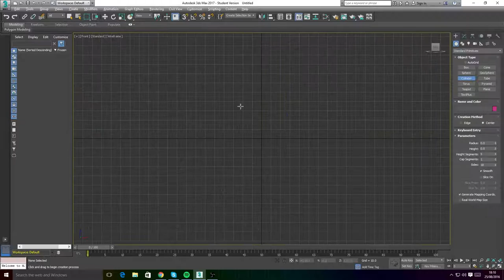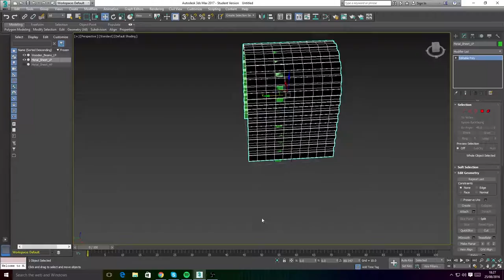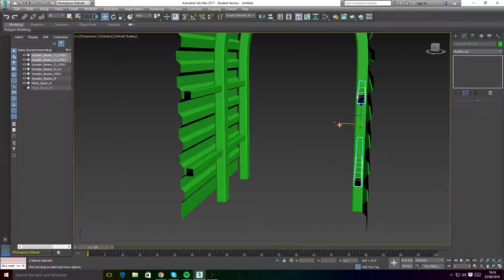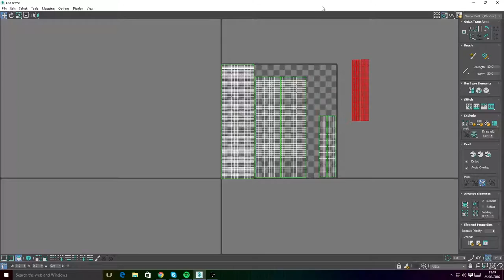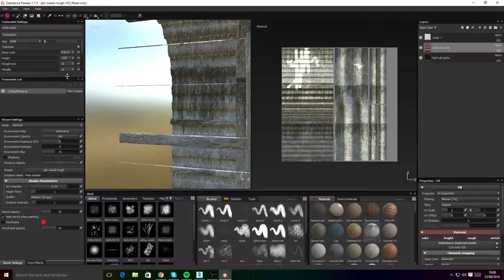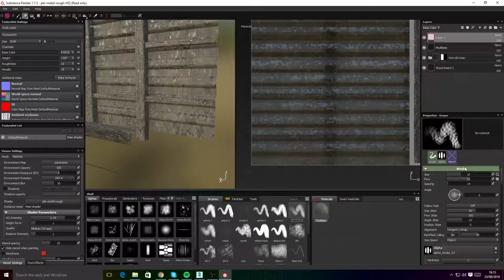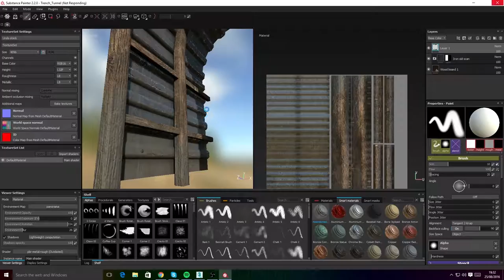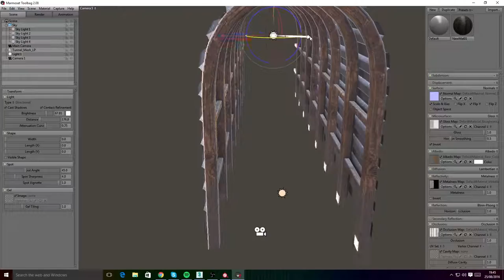3D Project : World War Trench #01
So I decided to work on a new project inspired by Battlefield 1 & share the process as I learn and create my world war trench scene ( Still a work in progress).